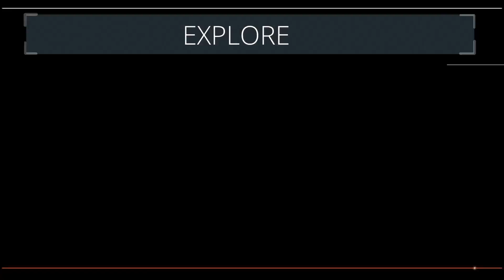Space Frontiers: Dawn of Mars - the story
Space Frontiers: Dawn of Mars, is the Canada Aviation and Space Museum’s latest mobile app. In this strategy-based colonization game, survival depends on your ability to gather resources, expand bases, and reach new territories. As commanding officer, you must balance colony survival with mission requirements while battling hazardous and unpredictable conditions.

Available for Android and iOS. Get it free October 18, 2016!